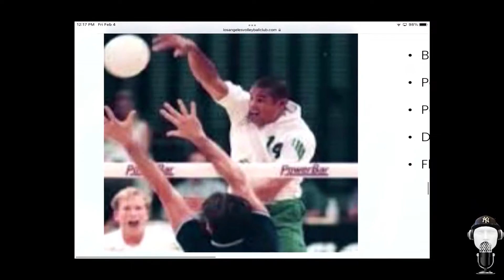The "Option" Episode 127: Lori Okimura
Lori Okimura is a Japanese American volleyball program director, producer, former player and coach at the highest level. Her involvement with USA Volleyball and the work she has put in for 3 decades is well-documented, from juniors, to the adult Olympic Games, to most recently, Paralympics. Engaging & giving back through athlete advocacy, grassroots program development, safe sport, human rights after 30+ years of professional expertise in executive management and corporate reorganization in multiple areas of the international sports industry. Past experience focused on new business development, sporting goods sales and marketing, professional event management, athlete management, and international business, including extensive work with nonprofit organizations & international sports federations.

Tune in, as we chat up National Girls and Women's Sports Day, former player, model, and current film actor and photographer Jason Olive, how her level of excitement with the sport still feels 'fresh and new,' the importance of building non-toxic volleyball programs at all levels, the role of parents on the club scene, how culture shifts are supposed to work, a story about Gary Sato, how a coaches "character armor' may prevent them from being better, why coaches become better in a shorter time span than long-time coaches, how everyone combined makes the sport great (fans, coaches, staff, etc), the players who transcended the sport with off-the-court endeavors, giving back to the sport if you made it, knowing when your reputation comes into play, how the versatility of coaches has to start from how and who we 'apprentice,' Paralympics, 2020 Tokyo Olympics, how we got through COVID, "SafeSport," and MORE!